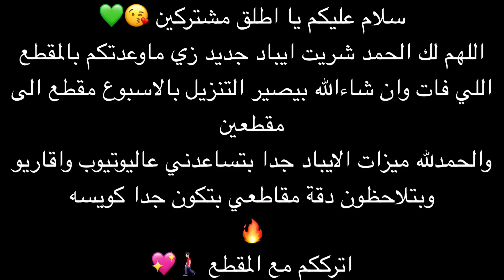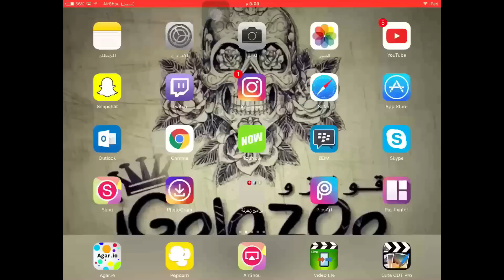Agario#17 iGolazOo is Back! | رجعة اسطورية وسبلترن اسطوري (دعس مع زدهكر؟)🔥👑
‎الانستا والآيدي تبعي
PS4 : iGolazOoYT
‎‏تاق الكلان
₭ΘĐ♛ اسمك هنا
₭ΘĐ♛ YourName

Ts3/تيم سبيك
kod.teamspeak.me
Youtubers KOD Clan

Angry - Agario ♛ : ‪ Mobile members/اعضاء الجوال